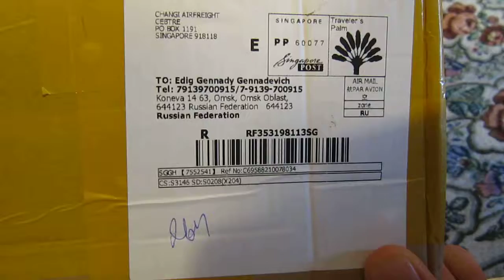Парочка ЖК дисплеев и тачей для смартов Thl T6 pro и Leagoo Lead 7